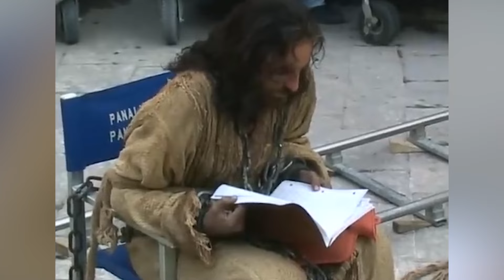Deadpool Confirms He Is Better Than Jesus (At The Box Office)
Bigger than Jesus? Well, the box office numbers show that Deadpool officially is…for now.